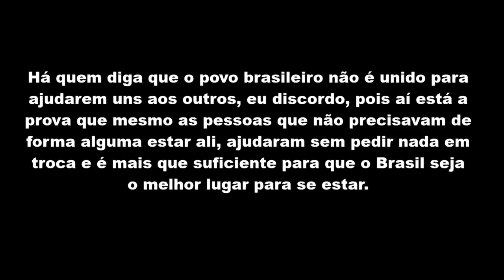Tragédia e Destruição em Iconha-ES 😓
Ainda não entendo como as águas chegaram a esse nível. Fiquei muito triste em ver uma cidade que conheço há muitos anos ser destruída assim.
Estamos atentos para ajudar com o possível, pode contar com meu apoio...

Participe em tempo real das minhas aventuras sendo um apoiador ⬇️⬇️⬇️⬇️
Fazendo parte do Apoia.se você poderá fazer parte do grupo no Telegram onde posto antecipadamente os vídeos que vão para o canal e também vou postando em tempo real fotos e vídeos da viagem e você poderá conversar diretamente comigo e até combinar um encontro caso eu passe por sua cidade.

*Moto:*
Kasinski Mirage 250 ano 2011 Customizada